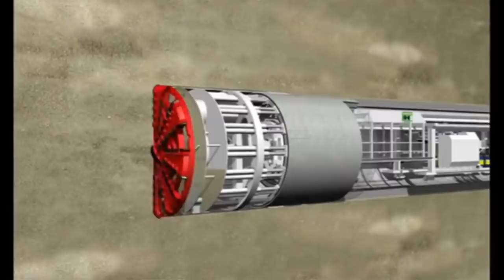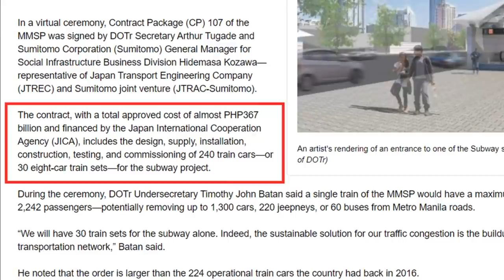METRO MANILA SUBWAY, PINAKA-AMBISOSYONG PROYEKTO? | Civil Engineer Reacts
What's up guys! In this video, we will talk about the Philippine's Project of the Century - Metro Manila Subway.